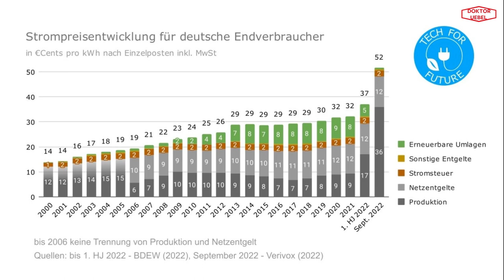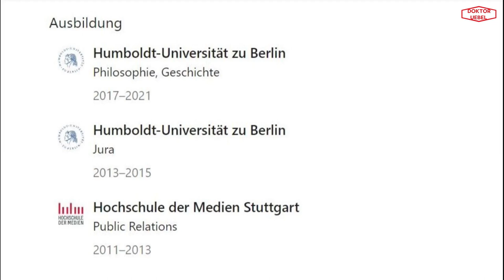Politik & Poetry-Slam - Robin Mesarosch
Cringe Zone - Robin Mesarosch - SPD

Po­lit­sa­ti­re